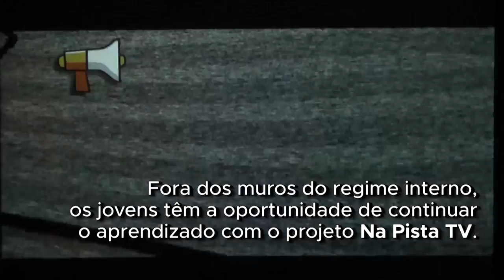No Rio, TV socioeducativa ajuda a reinserir jovens privados de liberdade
Funcionando dentro de uma unidade de internação para jovens que agiram contra a lei, a TV Degase realiza programas semanais produzidos por adolescentes entre 12 e 17 anos, no Rio de Janeiro. Confira nesse vídeo especial do Centro de Informação da ONU para o Brasil (UNIC Rio)

(Foto de capa do vídeo: Na Pista TV)